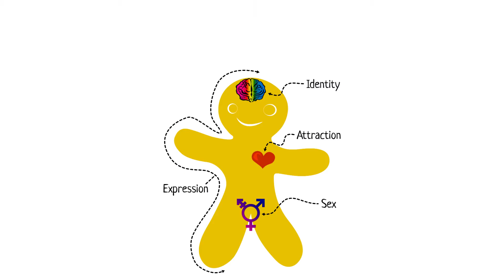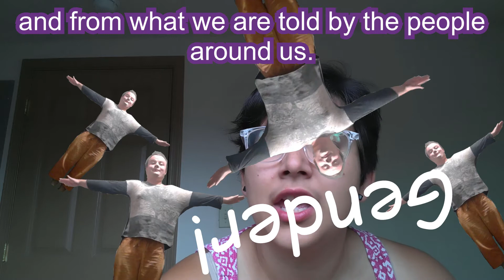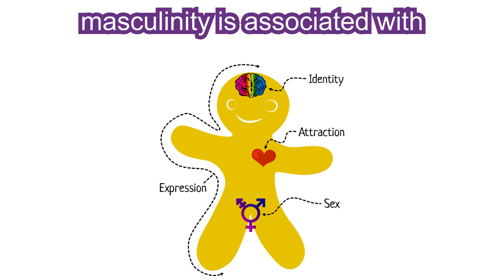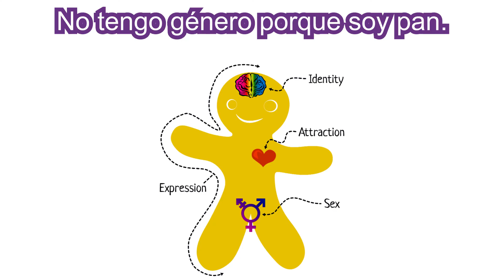Gender en Acción: The Genderbread Person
Gender! It's more complicated than you think. Learn about how gender influences our lives in many different ways. This video is brought to you in English and Español!